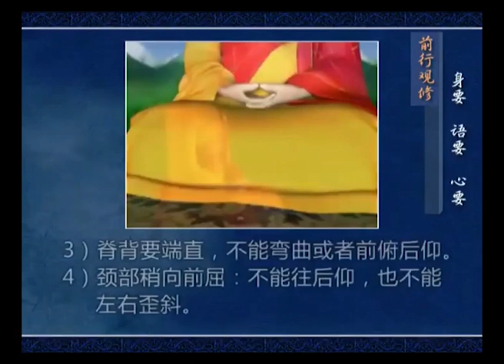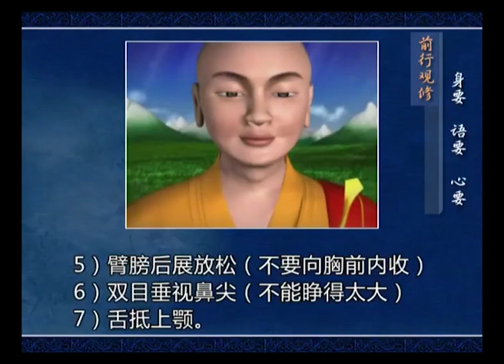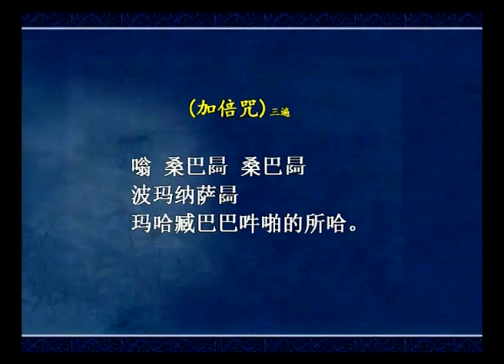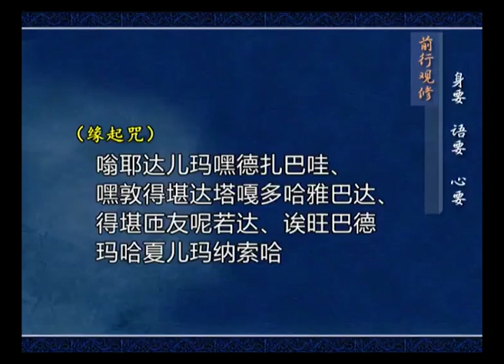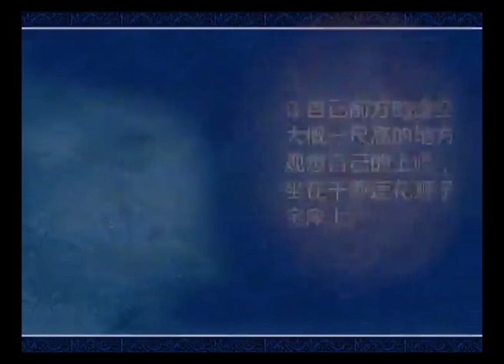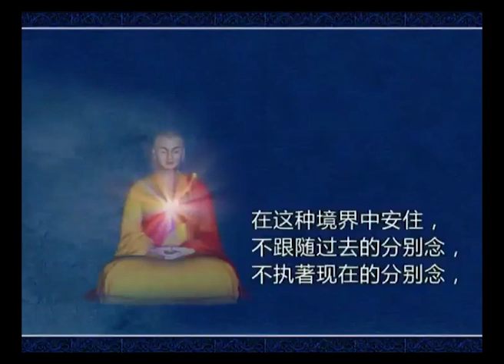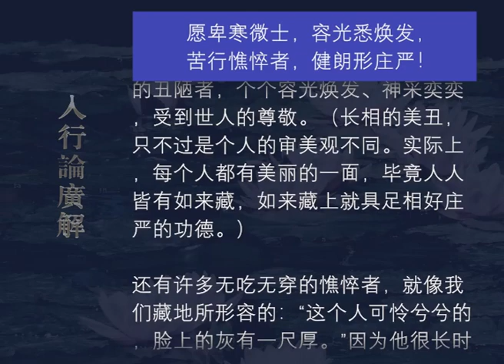入行论广解196 观修